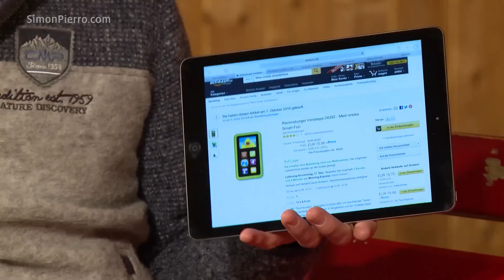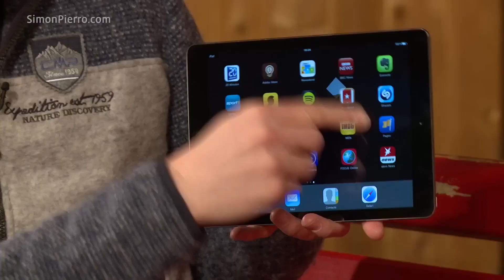Monkeys reaction to magic